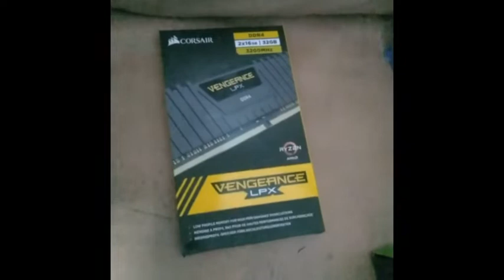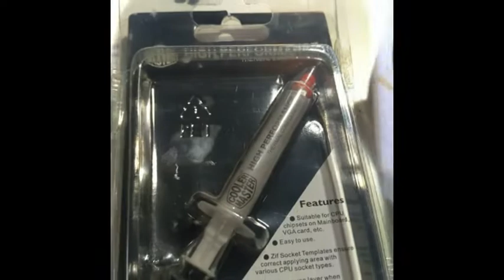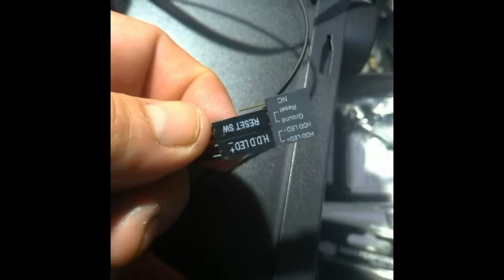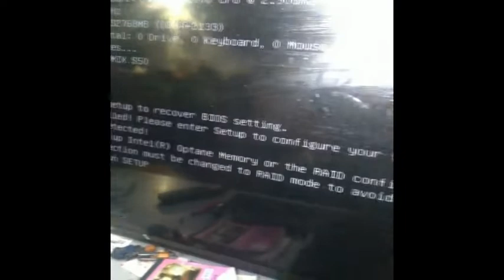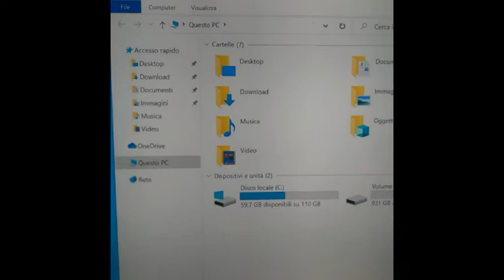ASSEMBLAGGIO PC DA GAMING 2021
COMPONENTI:
 SCHEDA MADRE ROG MAXIMUS XII
SCHEDA VIDEO 12 GB DDR6 GEFORCE RTX
ALIMENTATORE ROG STRIX 750 W
PROCESSORE 10TH GENERAZIONE
M2 1 TERA HARD DISK
RAM 2 BLOCCHI DA 16 CORSAIR